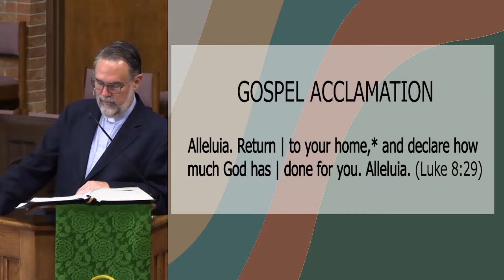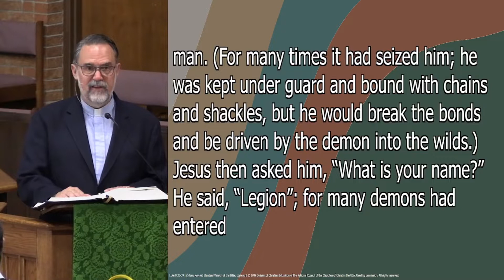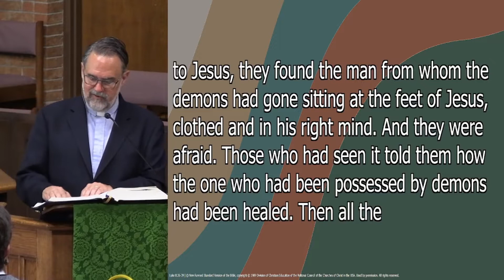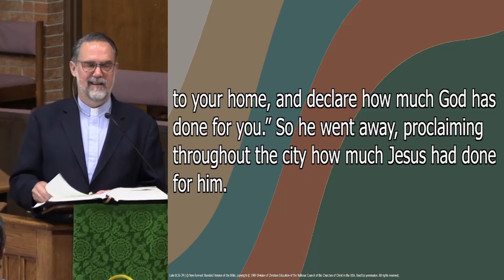Pastor Mark Fitzsimmons "I Have A Feeling We Are Not In Kansas Anymore"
Sermon at Grace June 19, 2022 | Gospel reading Luke 8:26-39